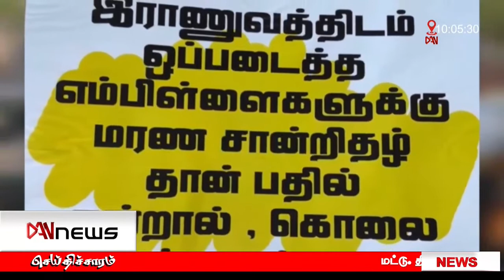டான் 10 மணி செய்திகள் | 12.08.2022